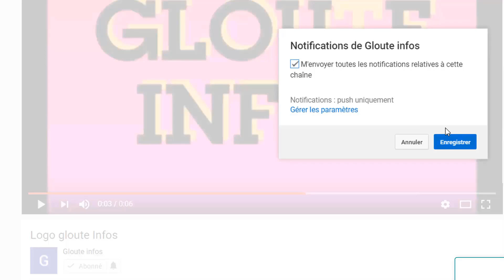A 4mois des Elections Guillaume Soro presente un document pour verouillé Alassane Ouattara